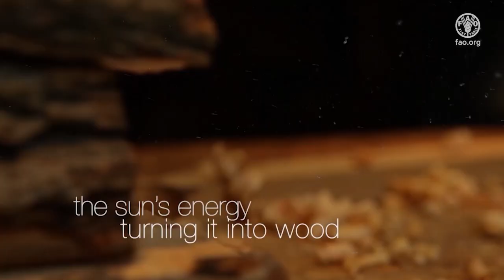Forests and Energy